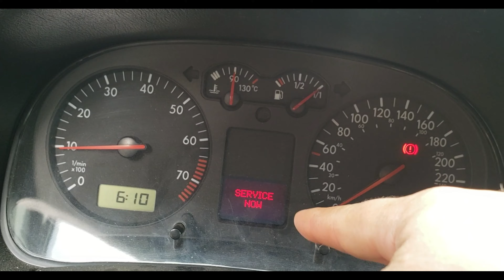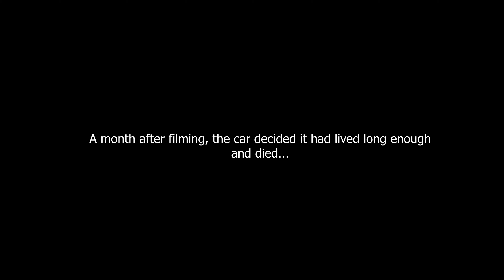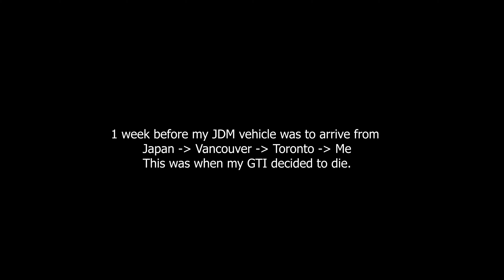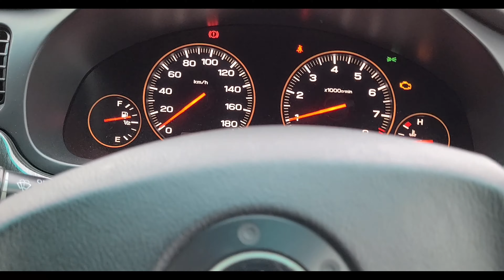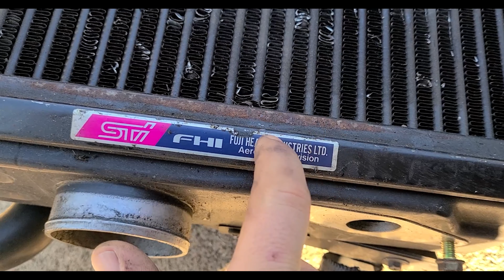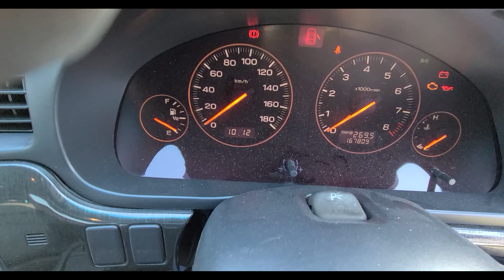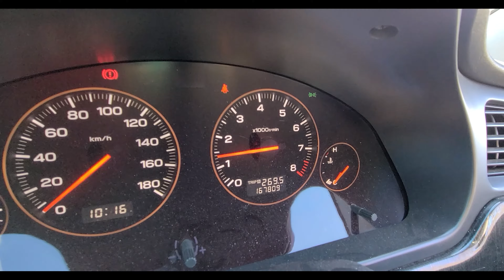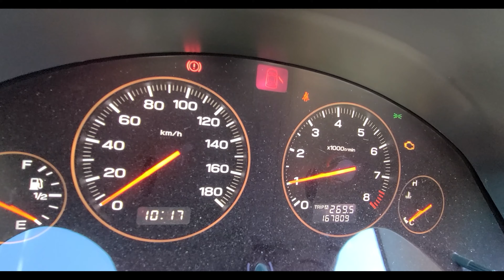Season 4, Episode 1 - Good-Bye Beetle, Hello JDM Subaru!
It's been a long while since I've made a video, and I've been super busy!

I've sadly sold the Beetle, and nothing that I purchased after that filled the void left behind. Until now!

Interested in importing a car? Check out Brian at B-Pro Importing! His process was smooth, his communication was excellent, and he was always willing and able to lend a helping hand. He made importing my JDM beast a breeze!

Check him out, you won't be disappointed!